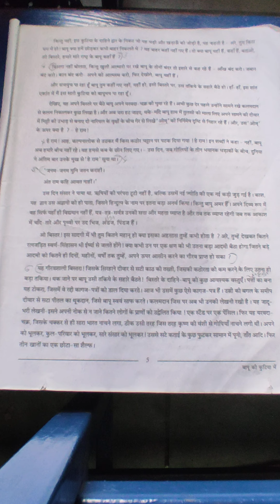std 11 sub hindi chapter-2 part 6